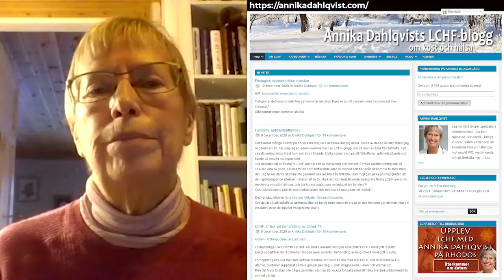Kostens betydelse del 2: Vad du bör undvika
I denna forstättning diskuterar Annika och Kurt, bland annat, vilken kost man bör undvika och hur man gör det på enklast vis.

Stötta gärna vårt arbete. Swisha en gåva till 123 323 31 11

Education4Future är en ideell förening vars syfte är att främja yttrandefrihet och folkbildning, och som uppmuntrar konstruktiva lösningsförslag. Vad vill du bidra med? Kontakta oss!